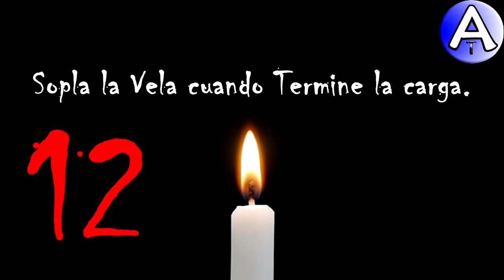Feliz Cumpleaños Elisa / SOPLA la VELA / Cuenta Atrás / VideoPostales, tazas, cosmética